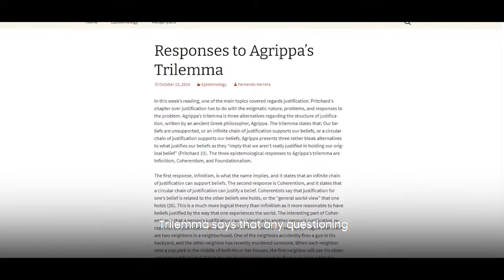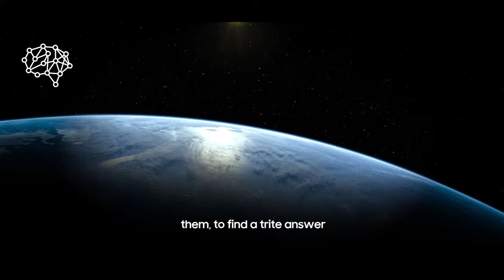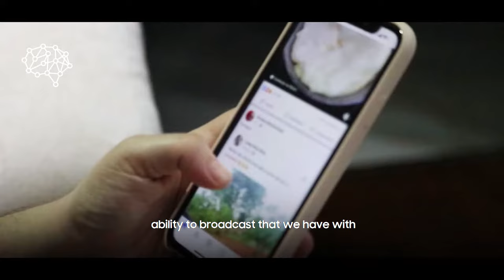Naval Ravikant - A Treasure of Absolute Wisdom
Inspilligence Presents Naval Ravikant - A Treasure of Absolute Wisdom

Naval Ravikant is an entrepreneur and angel investor, a co-author of Venture Hacks, and a co-maintainer of AngelList.

Speaker: Naval Ravikant

Thumbnail Credits: Joe Rogan Experience #1309 - Naval Ravikant